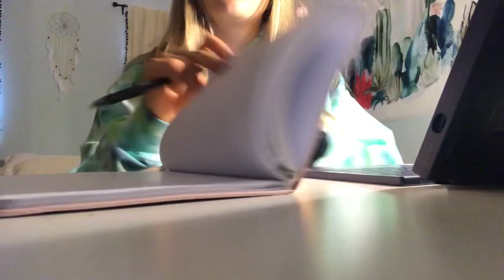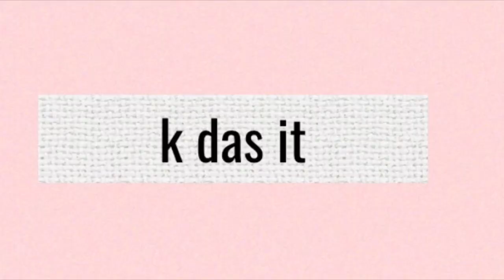Quarantine Routine!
in this video i show you guys what i do in an average day of quarantine. it differs everyday though. everyone stay inside so we can have our summer!!